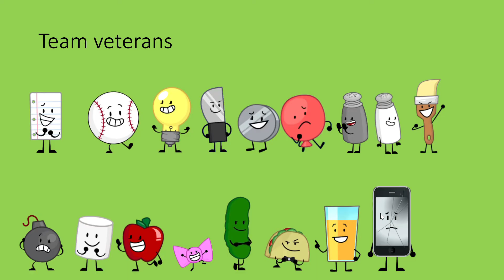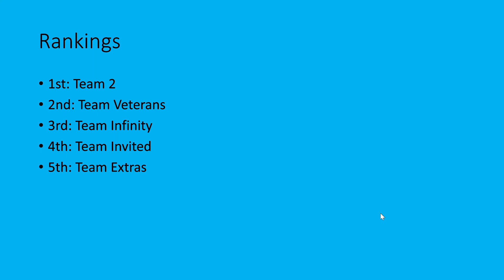Inanimate Insanity voting episode 5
a surprising elimination happens